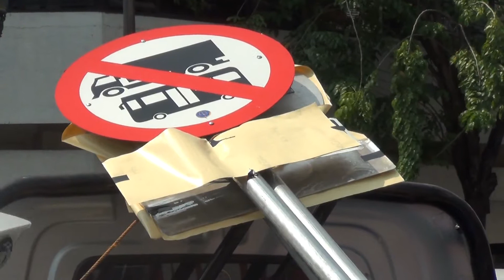PEMASANGAN RAMBU-RAMBU TRUK DAN BUS TIDAK BOLEH MEMASUKI KAWASAN KOTA LAMA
DIKARENAKAN MUATANNYA YANG MELEBIHI BATAS AKAN MERUSAK BANGUNAN DIKAWASAN WISATA KOTA LAMA YANG BERNUANSA BELANDA.